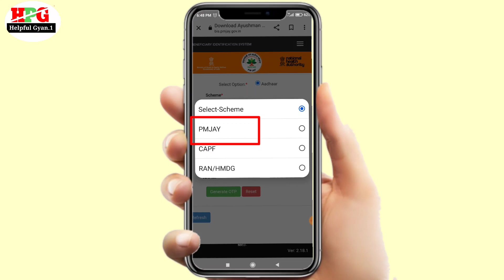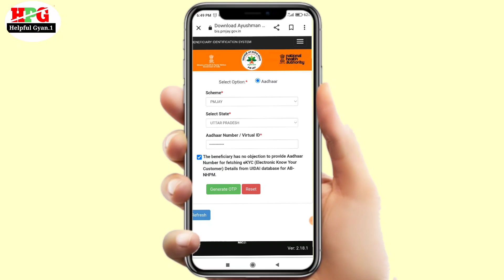Aadhar card me mobile number kaise check kare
Aadhar card me mobile number kaise check kare| Aadhar card me number

aadhar card me mobile numbe check 2023
aadhar card me mobile number check kare mobile se

विडीओ मे किसी भी प्रकार की समस्या अगर आप को होती है तो आप हमें Comment कर सकते है मैं उसका समाधान जरूर करने का कोशिश करूँगा 🙏🏻🙏🏻

        इस लिए आप 🙏🏻

Name: Raju kushwaha
From: Kushinagar (U.P)

धन्यबाद 🙏🏻🙏🏻